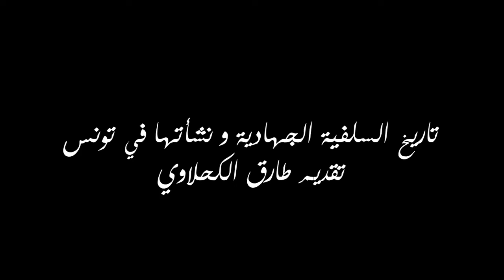تاريخ السلفية الجهادية نشأتها في تونس تقديم طارق الكحلاوي